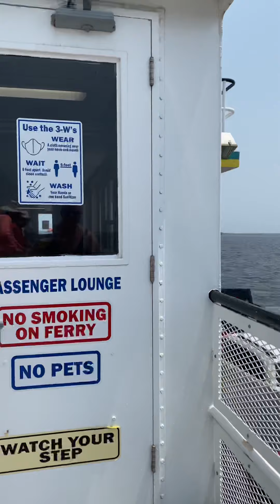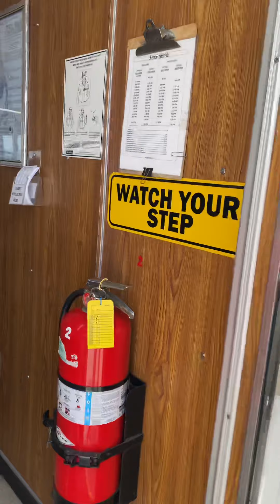July 22, 2021